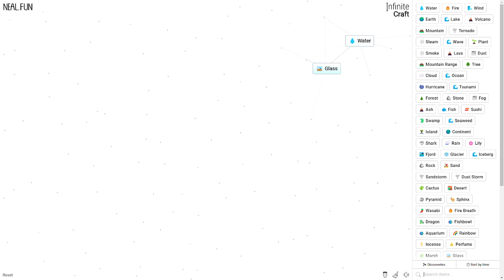How to get BULLET in Infinite Craft